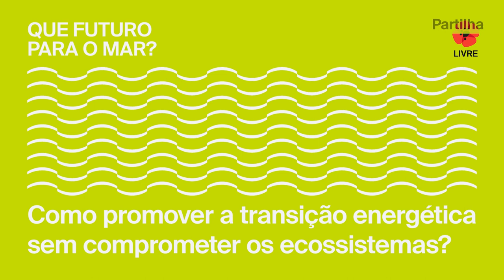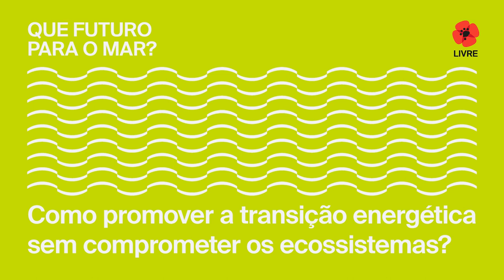Como promover a transição energética sem comprometer os ecossistemas? — Que futuro para o Mar?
Conversa com Nuno Barros (SPEA), Ivo Melim (LIVRE), António Lé (CPPCL) e Carolina Silva (Zero), moderada por Inês Pires, na conferência "Que futuro para o Mar?", a 30 de setembro de 2023, na Figueira da Foz, Coimbra.